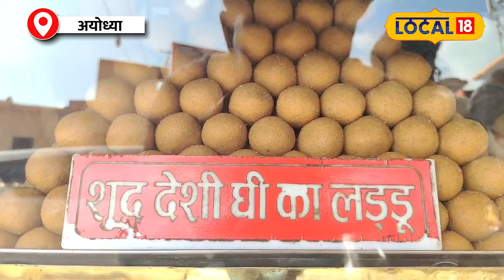Tirupati Laddu Animal Fat News: तिरुपति मंदिर विवाद के बाद CM Yogi ने दिया सख्त आदेश!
Tirupati Laddu Row: तिरुपति मंदिर विवाद के बाद CM Yogi ने दिया सख्त आदेश!

In this video, we will discuss the viral video controversy surrounding Tirupati temple's laddoo, allegedly mixed with meat and fish oil, which has hurt the religious sentiments of Hindus across the country. We will also highlight the strict action taken by Uttar Pradesh Chief Minister Yogi Adityanath regarding incidents of food contamination in various places. Find out how this decision is impacting sacred places like Ayodhya and Tirupati, and what the locals have to say.
इस वीडियो में हम आपको तिरुपति मंदिर के लड्डू में मांस और फिश ऑयल मिलाने के वायरल वीडियो के बारे में जानकारी देंगे, जो देशभर के हिन्दुओं की धार्मिक भावनाओं को ठेस पहुंचा रहा है। साथ ही उत्तर प्रदेश में खाने-पीने की चीजों में थूकने और गंदी चीजें मिलाने वाली घटनाओं पर मुख्यमंत्री योगी आदित्यनाथ के सख्त निर्देशों और कार्यवाही के बारे में बताएंगे। आयोध्या और तिरुपति जैसे धार्मिक स्थलों पर इस फैसले का क्या असर पड़ रहा है, जानिए यहां।